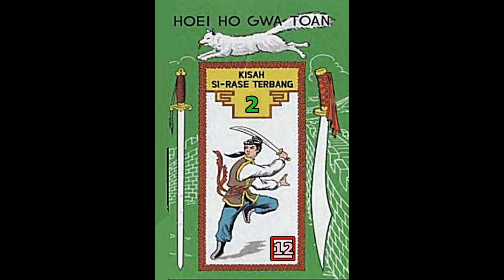Seri Cerita Silat BUKU KE DUA Kisah Si Rase Terbang Jilid 12